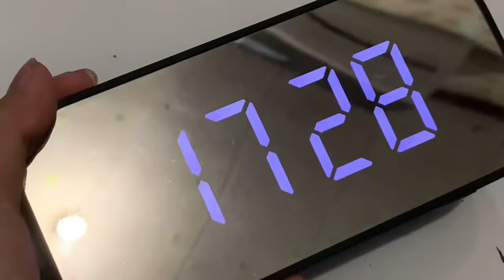Blacksword goes to Bekasi ✨//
Hai hai!!!
Jadi tepatnya pada tanggal 29 November, blacksword berpetualang ke planet Bekasi.
Jadii ikutin terus keseruannya ya!!